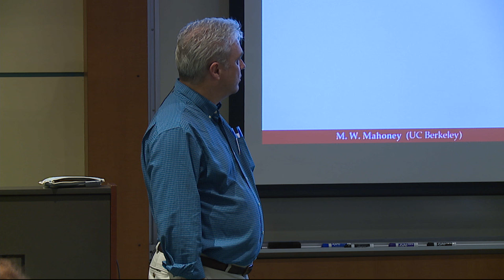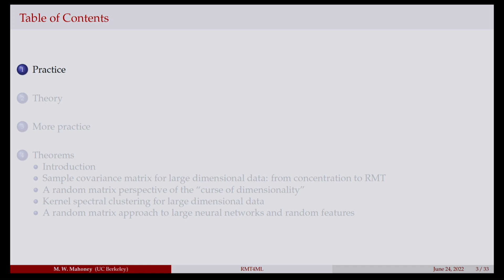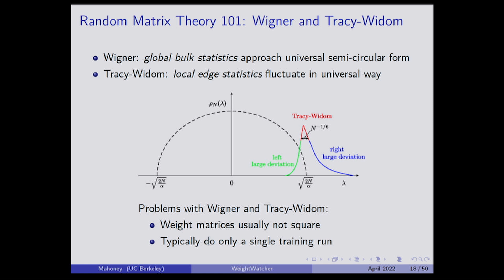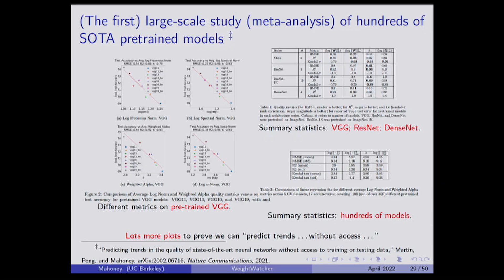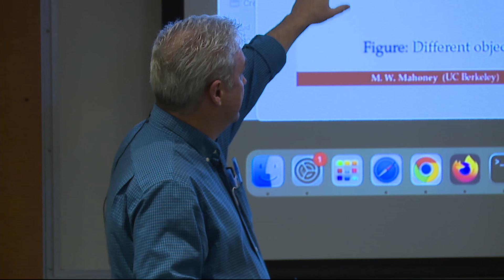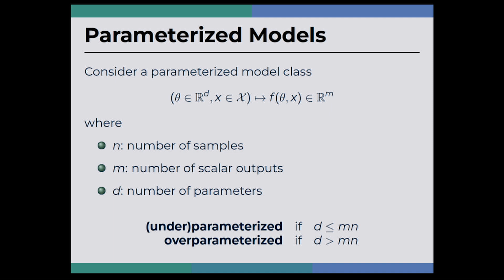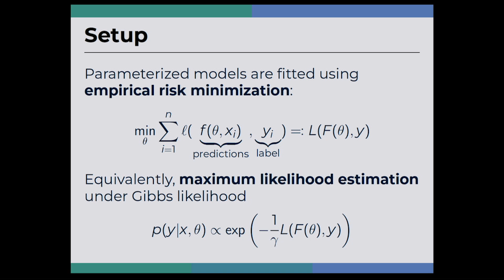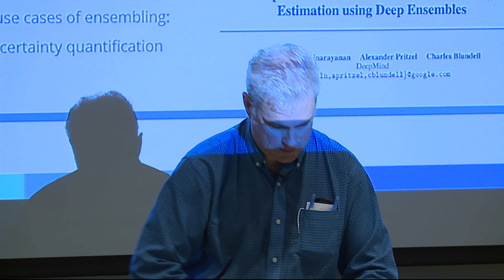Keynote: Michael Mahoney - Practice, Theory, and Theorems for Random Matrix Theory in Modern ML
Keynote: Michael Mahoney, University of California-Berkeley, presents "Practice, Theory, and Theorems for Random Matrix Theory in Modern Machine Learning" at the DIMACS Workshop on Modeling Randomness in Neural Network Training: Mathematical, Statistical, and Numerical Guarantees held at Rutgers University on June 5-7, 2024.

Abstract:
Random Matrix Theory (RMT) has been applied to a wide range of areas over the years, and in recent years machine learning (ML) has been added to this list. In many cases, this leads to new types of theory, either predictive theory or mathematical theorems. Many aspects of modern ML are quite different than more traditional applications of RMT, and this is leading to new uses of and perspectives on RMT. Here, we’ll describe this, including both aspects of ML problem problem parameterization as well as empirical results on matrices arising in state-of-the-art ML models. Based on this, we’ll describe an RMT-based phenomenological theory that can be used, e.g., to predict trends in the quality of state-of-the-art neural networks without access to training or testing data. This is starting to lead to new RMT theorems of independent interest, some of which we will also describe.